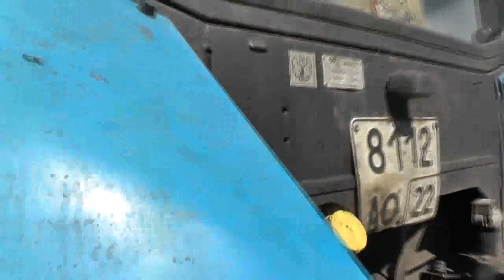На разъезд за бутовым камнем. Были сборы недолги. 25. 07. 2017